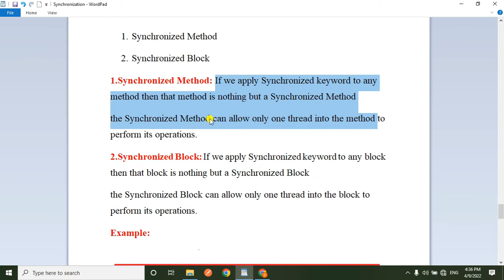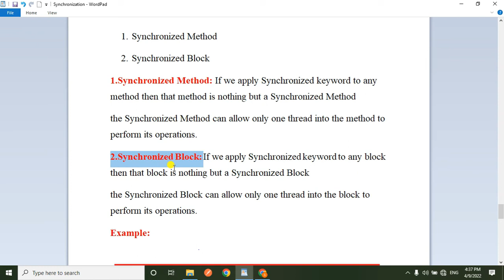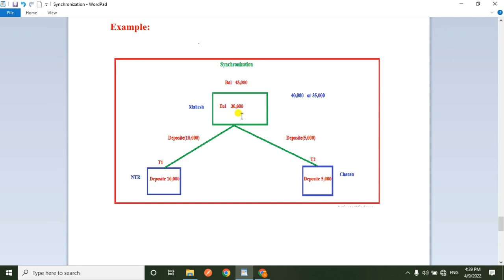Synchronization in java (Telugu)